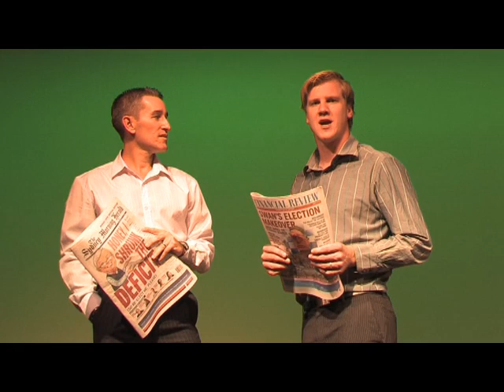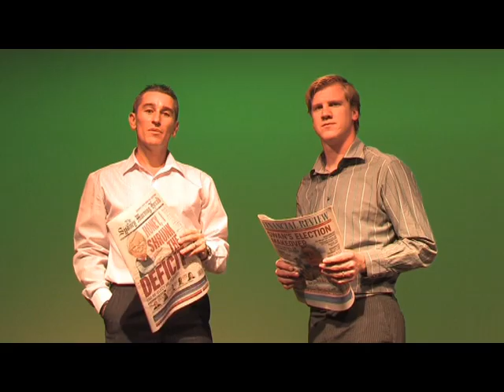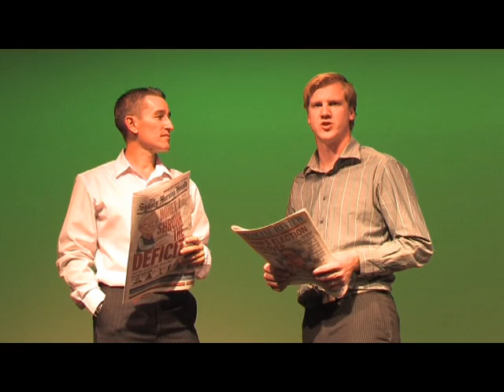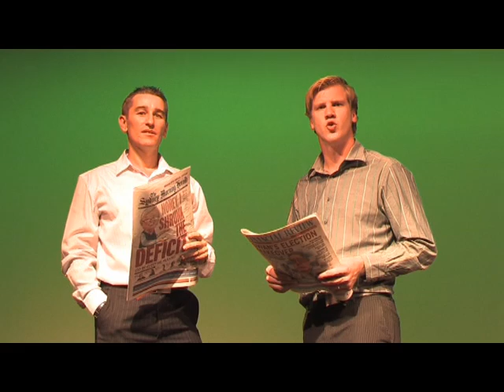Clifton Accountants - Budget Review